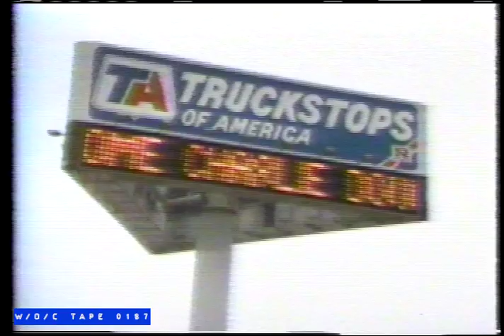Trucker's Special LP Commercial - 1987